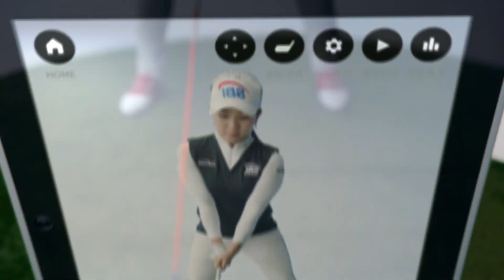골프는 쉬워야 하니까! 보이스캐디가 만든 새로운 패러다임, VSE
새로운 골프를 경험하다 'VSE'
보이스캐디 김아림 프로가 말하는
 VSE의 슬로건, '그냥, 바로 보세요!'

남다른 정확도를 가진 보이스캐디가 만든
새로운 골프의 패러다임
복잡한 수치들은 이제 그만!
편하게 바로 보면서 더 쉽게, 더 정확하게!
골프는 쉬워야 하니까, VSE와 함께하세요!